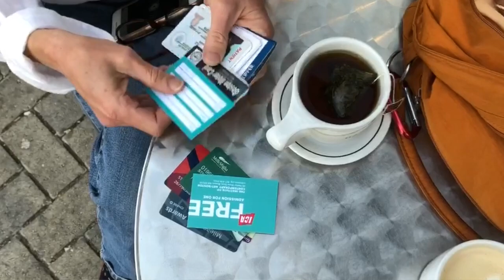Leaky Pen Waltz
An original music video about the joys of finding a leaky pen in your purse.   Featuring Julia Ansolabehere on the clarinet.  Camerawork by Steve Ansolabehere.  Words, music, piano, vocals, and prop wrangling by Laurie Gould.  Special thanks to Rick Travers for his musical guidance.